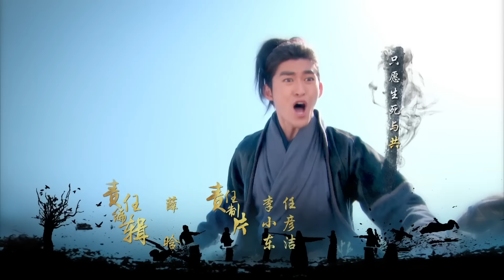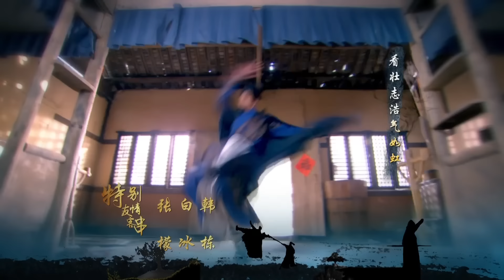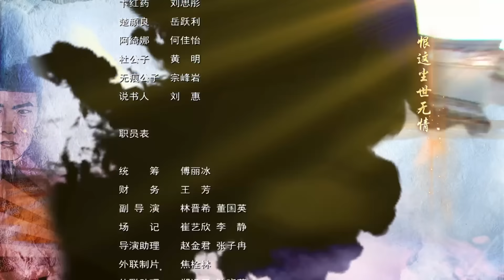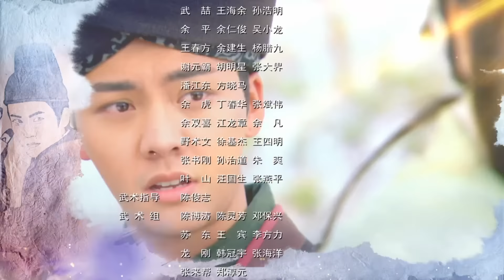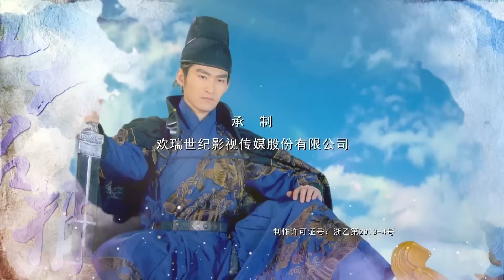MULTISUB【少年四大名捕 The Four 】38：张翰 杨洋 陈伟霆 张钧甯 一绝雌雄 |古装武侠| 剧盒独播剧场